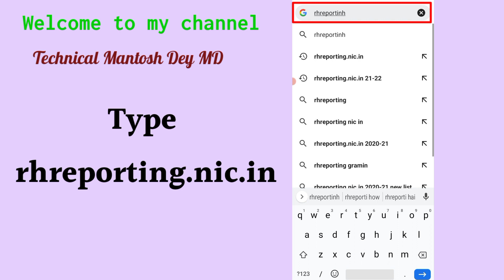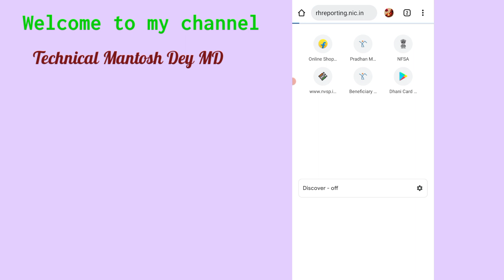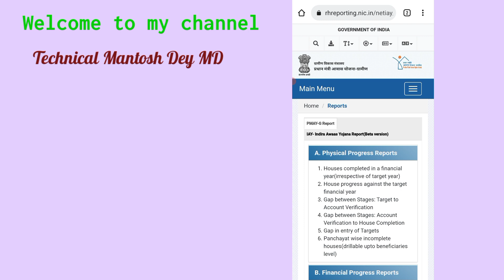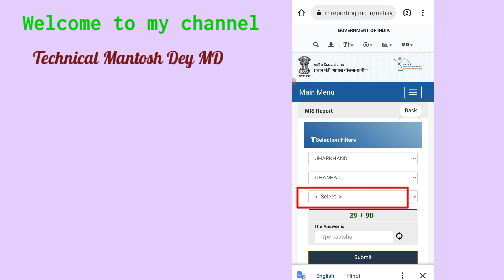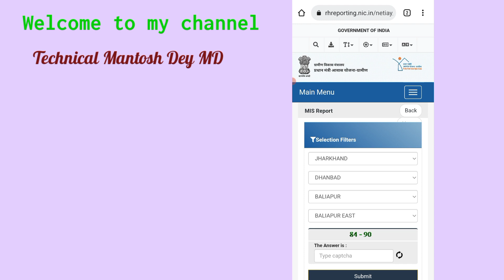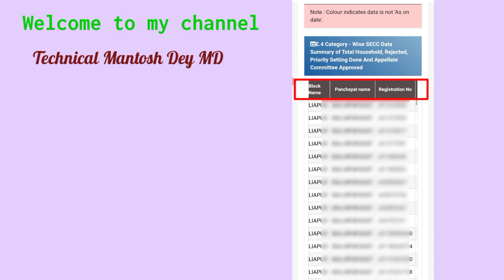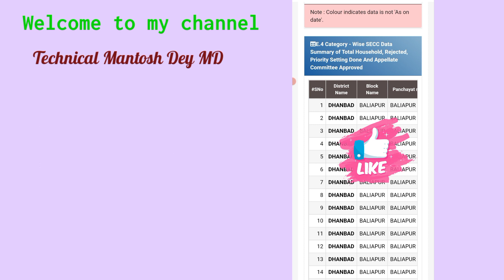प्रधानमंत्री आवास योजना 2021-22 की लिस्ट कैसे देखें // Pradhan Mantri Awas Yojana 2022 // PM Yojana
Pm awas yojana me apna nam kaise dekhe Pm ayas yojana new list 2022
pradhan mantri awas yojana gramin pradhan mantri awas yojana list kaise dekhe
pradhan mantri awas yojana new list kaise dekhe
प्रधानमंत्री आवास योजना 2021 22 की लिस्ट कैसे देखें
प्रधानमंत्री आवास योजना 2021 की लिस्ट कैसे देखें प्रधानमंत्री आवास योजना की लिस्ट कैसे देखें
प्रधानमंत्री आवास योजना में अपना नाम कैसे देखें प्रधानमंत्री आवास योजना लिस्ट
प्रधानमंत्री आवास योजना लिस्ट ग्रामीण
Awas Plus List 2022
Pradhan Mantri Awas Yojana 2022
pm awas yojana list kaise dekhe
Pradhan Mantri Awas Yojana
awas yojana new list kaise dekhe
pmay new list 2022
pradhanmantri aawas yojana
pmay scheme
pmay new list 2021-22
awas yojana ki list kaise dekhe
awas plus ki list kaise dekhe